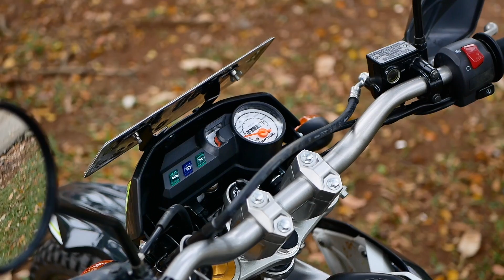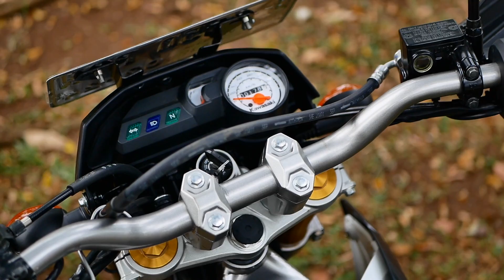TESTRIDE KLX 150 BF X-TREME 2019 INDONESIA!!!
HEY GUYS!!!
Motovlog kali ini gue mau bikin sesuatu yang berbeda mengenai video testride untuk kedepannya! dan di video kali ini gue lagi ingin testride sebuah motor trail dari pabrikan kawasaki yaitu klx 150 bf tipe x-treme tahun 2019. Gimana first impression gue mengenai motor ini? tonton sampai habis yaa!

Jangan lupa untuk :
1. Like
2. Comment
3. Share

Salam Rider!!!